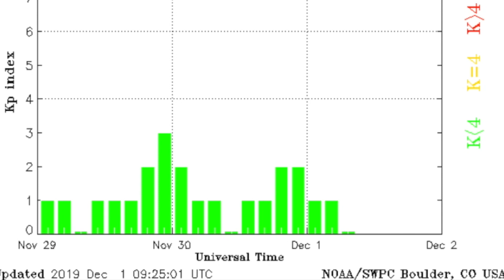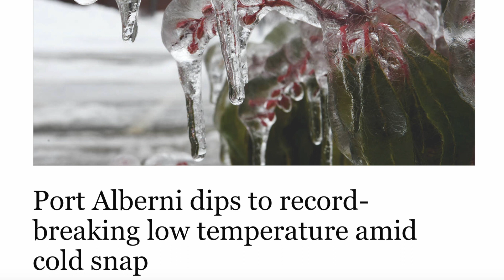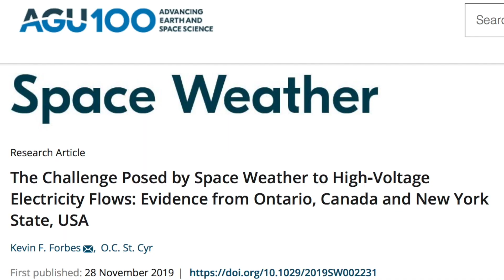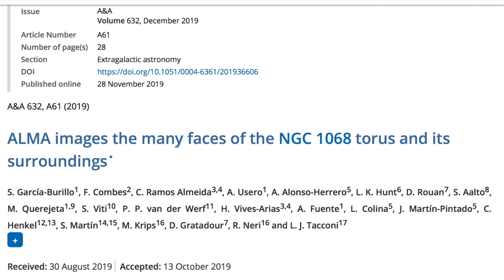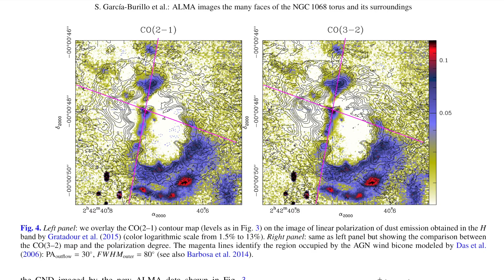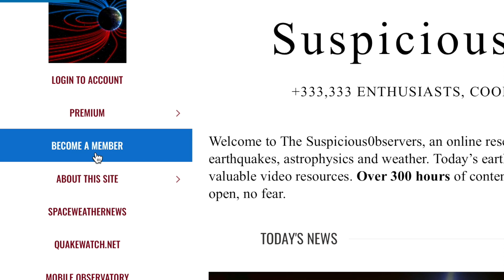Solar Risk, Weather Warnings, Torus Jet Revealed | S0 News Dec.1.2019